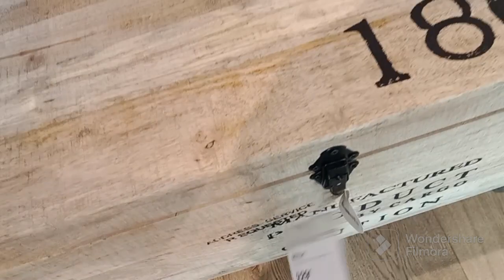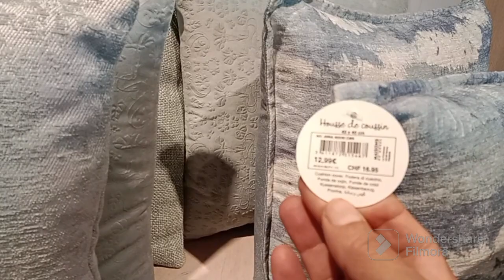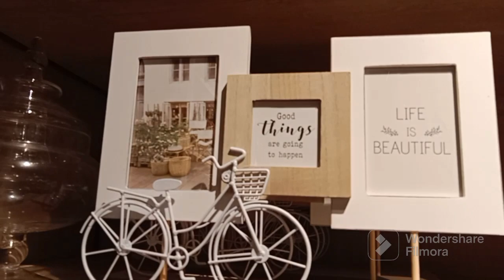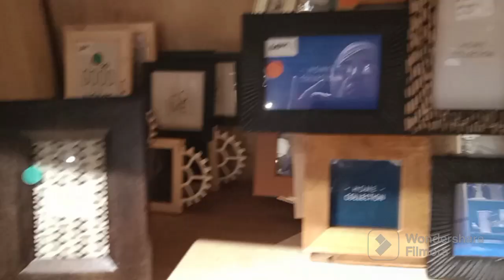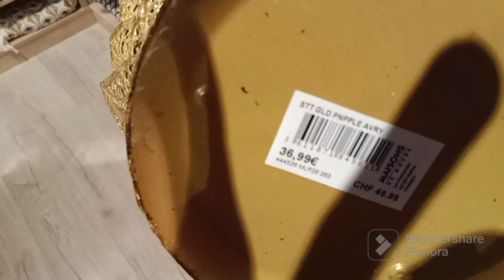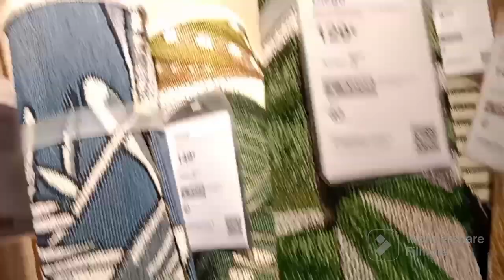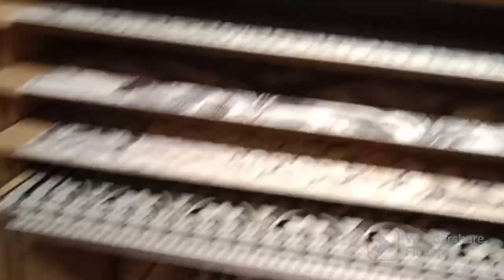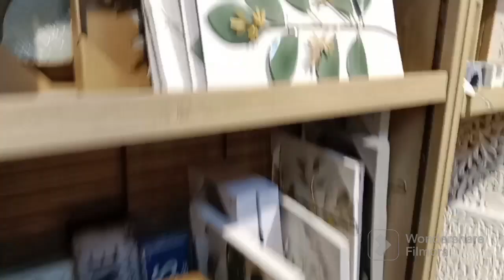les soldes à la ,maison# du monde#🛒🎁💕💖